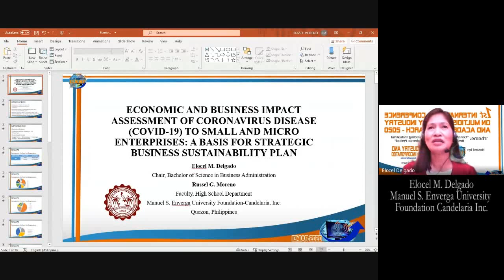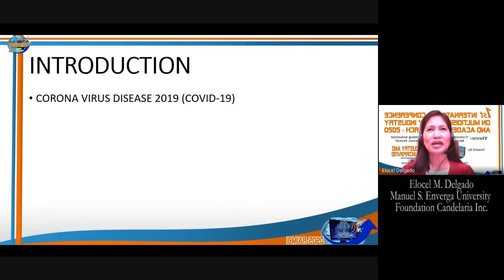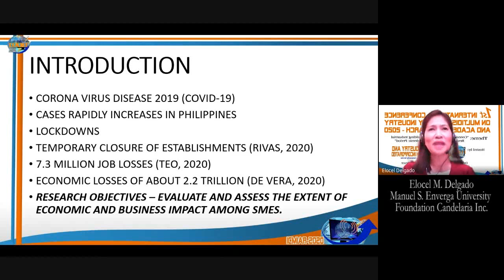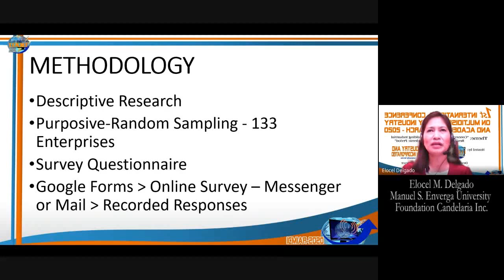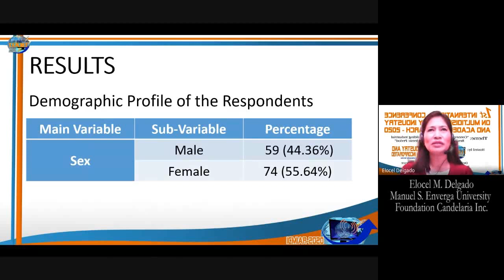International Conference on Multidisciplinary Industry and Academic Research (ICMIAR) - 2020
A Research Presentation on "Economic and Business Impact Assessment of COVID-19 to Small and Micro Scale Enterprises: A Basis for Strategic Plan in Sustainability of Business" authored by Elocel M. Delgado & Russel G. Moreno. The presenter is Elocel M. Delgado, Program Chair from Manuel S. Enverga University Foundation Candelaria Inc.